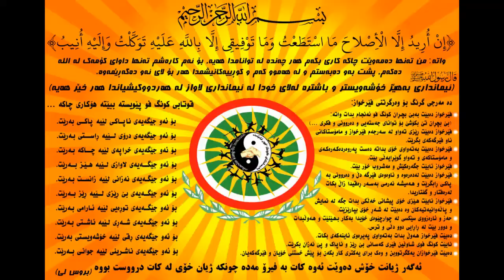KurdKS Kung-Fu Show 2006, Group (1)